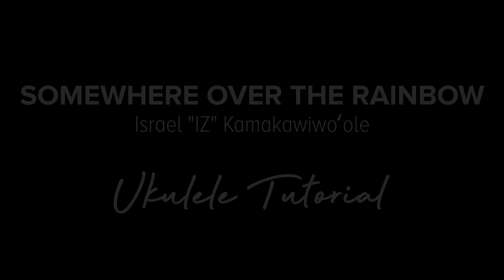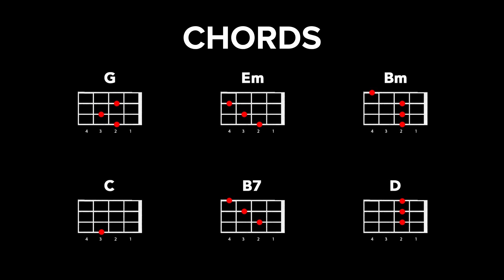Somewhere Over the Rainbow Ukulele Tutorial - “IZ” Kamakawiwo’ole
In this video, we teach you how to play the song You Somewhere Over the Rainbow on the Ukulele. The chords are shown on screen as the song is played. Pick up your uke and play along!

Info:
Capo: N/A
Tuning: Standard
Ukulele: Valiente Ukes Acacia Custom Uke

Lyrics:
Ooh
Ooh
There's a land that I heard of once in a lullaby, I
Oh, somewhere over the rainbow skies are blue
Clouds high over the rainbow, makes all your dreams come true, ooh
That's where you'll find me, oh
Somewhere over the rainbow, blue birds fly

00:00 Intro
00:45 Strumming Lesson
02:00 Full Song
05:55 End

If you liked our Somewhere Over the Rainbow Uke Tutorial, please don't forget to hit Like and share it with your friends and family :) For business inquiries, you may contact us at :)